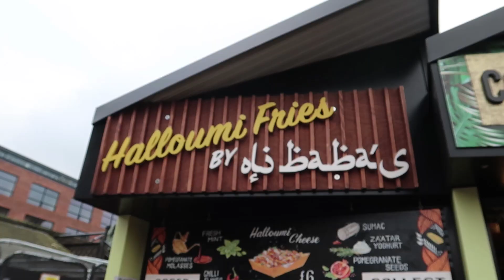CHOCOLATE CHEESECAKE HALLOUMI FRIES | KERB CAMDEN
We popped down to KERB Camden to try the ‘Chocolate Cheesecake Halloumi Fries’ - a winter special from the creator of the original halloumi fries, Oli Baba’s.

Download our halal restaurant finder app from the App / Play Stores